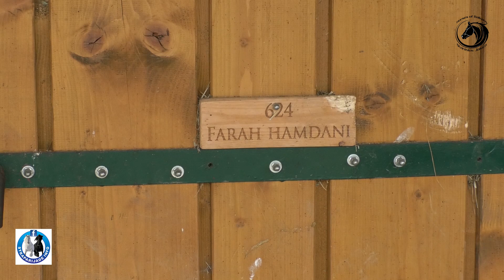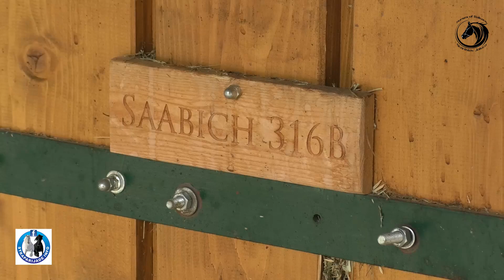-Misija konjičkog kluba "Stina " iz Gruda je čovjekoljublje -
Konjički klub "Stina " osnovan je 2009.godine u selu Sovići nadomak Gruda .Njegova misija od početka je bila čovjekoljublje i popularizacija sporta koji se polako ali sigurno razvija u našoj zemlji .Osim dresure konja iz vlastitog uzgoja u klubu se praktikuju i ostale discipline kao što su endurans ili jahanje na daljinu te preponaši koji dobijaju sve veću popularnost.Za rekreativce su uveli i terapisko jahanje koje se sve više upražnjava  i ima višestruke efekte na zdravlje ljudi.Njihovo najtrofejnije  grlo Sabih 2012 .godine  osvojilo je prvenstvo Balkana .